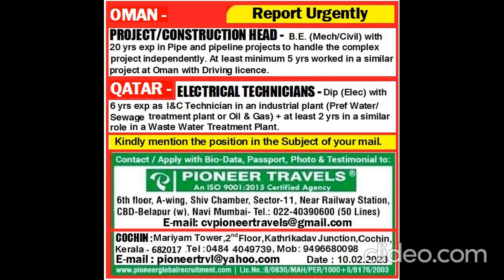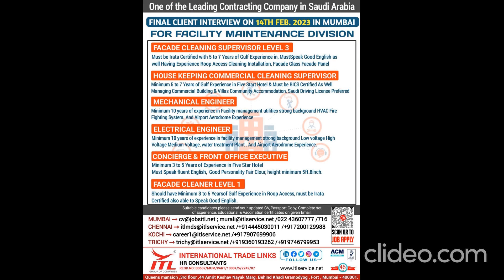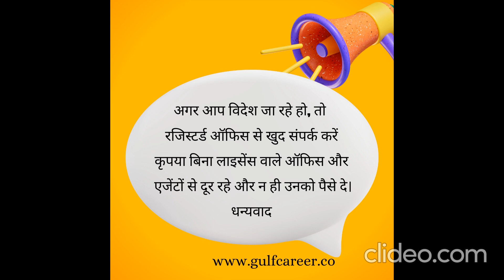Dubai Jobs | Gulf Jobs | Overseas Jobs | Qatar Jobs | Oman Jobs | Assignment Abroad Times 2023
Gulf Career is the leading job site for professionals in the Middle East. Apply now to latest jobs in Dubai, UAE, Saudi, Qatar, Oman and other Gulf countries.

The objective of Job Gulf Career/Portal is to create fraud free and safe environment for Candidates as well as Recruiters, we work hard for every candidates who is eligible and looking jobs in Gulf countries.

We are NOT a recruiter/ NOT a job consultant / NOT a visa agent. We are not asking any money for our service. Ignore fraud advertisers who is asking money for your placement. We request you to check companies’ authenticity before you proceed further. Apply with your own responsibility.

Please check gulf jobs with Rahat fateh ali khan music